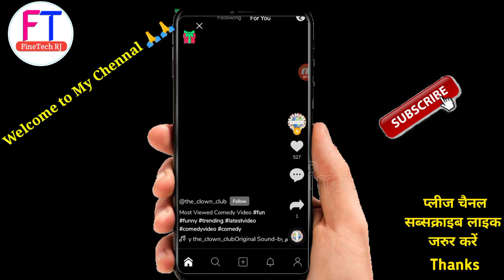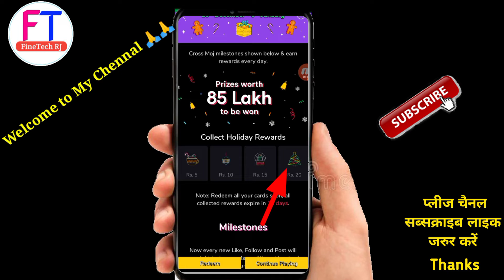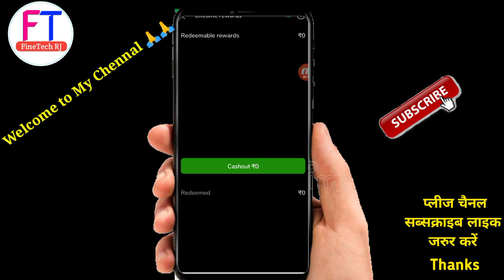Moj App पर लाखों लोग कमा रहे पैसा💵💵, MOj App पर 85 लाख का ऑफर को जीत सकते हो जाने वीडियो में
नमस्कार दोस्तों , स्वागत है आपका हमारे चैनल Fine Tech Rj दोस्तों इस चैनल पर आपको रोजाना नयी नयी तकनीक के बारे में हिंदी में टिप्स & ट्रिक्स की विडियो देखने को मिलेगी  और इसमें Earning App ,Reselling,Game Earning app, के बारे में जानकारी मिलेगी जिनसे आप रोज रोज नयी नयी तकनीक सीख सकते है , दोस्तों अगर आपके पास किसी भी तरह का कोई सवाल है या किसी भी बारे में आप जानना चाहते है तो आप मुझे कमेन्ट सेक्शन में जाकर पूछ सकते है | दोस्तों आप मुझे किसी भी बारे में सवाल कर सकते है , मै उस विषय पर विडियो  बनाकर आपके सवालो का जवाब देने की पूरी कोशिश करूँगा |
( जयहिंद )

Install Moj app - a hot new stage to show your flaming talent to the world out there 🎁
Invite your friends and earn some money 🤑
Click the link below to install

हैप्पी बॉक्स :भारत का सबसे अच्छा पैसा कमाने वाला ऐप.
💞तुरन्त ₹80 पाने के लिए अभी लॉगिन करें।नए उपयोगकर्ता 5x सिक्कों तक कमा रहे हैं !!!
1️⃣इसमें पैसे भरने की बिलकुल आवश्यकता नहीं है। ये ऍप पूरी तरह से मुफ्त हैं,100% legit💯
2️⃣टास्क्स और गेम्स की विविधता
3⃣  हर रोज असली पैसा कमाओ

आमंत्रित कोड अवश्य डालें मेरा👇👇

0RG9CS